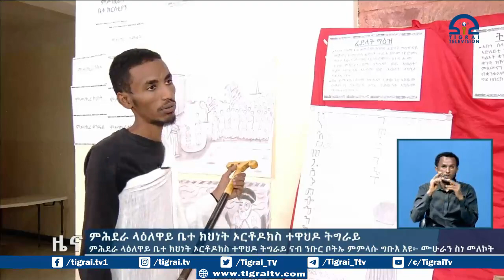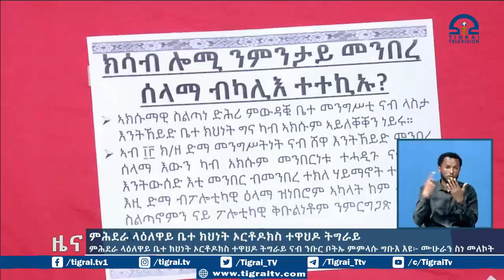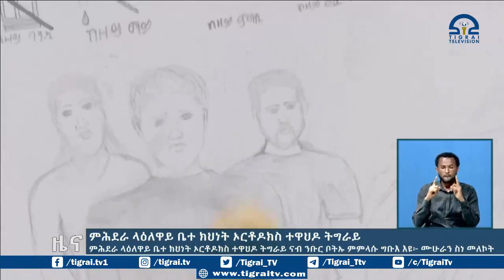ምሕደራ ላዕለዋይ ቤተ ክህነት ኦርቶዶክስ ተዋህዶ ትግራይ